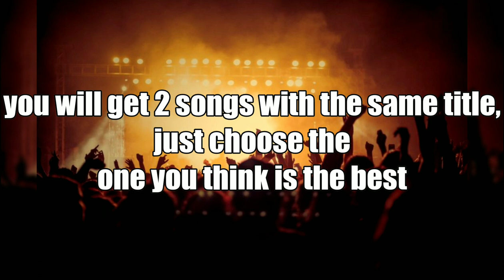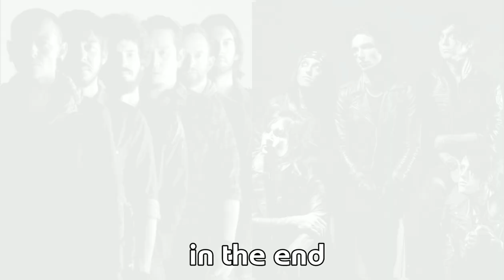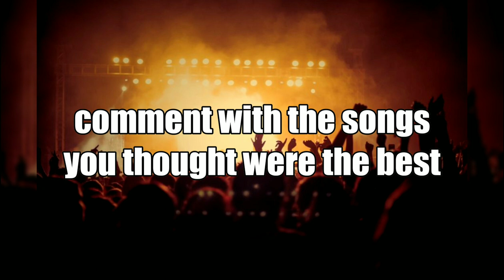pick one kick one - part 2 -